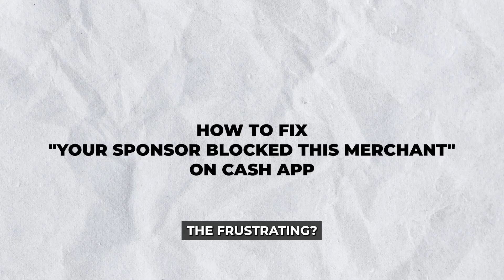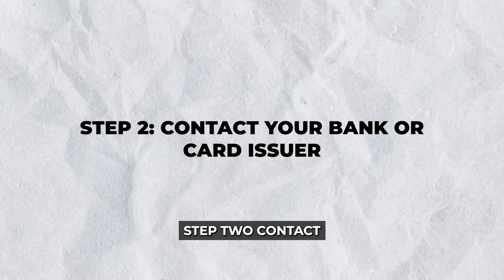How to Fix Your Sponsor Blocked This Merchant on Cash App: Quick Guide!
*Note: in order to get the $5, you have to send $5 to someone!

Seeing the “Your sponsor blocked this merchant” message on Cash App? This quick guide walks you through why it happens—often due to bank restrictions or card settings—and how to fix it. Learn how to contact your card issuer, update payment methods, and restore full access. Get your Cash App working again in just a few steps!